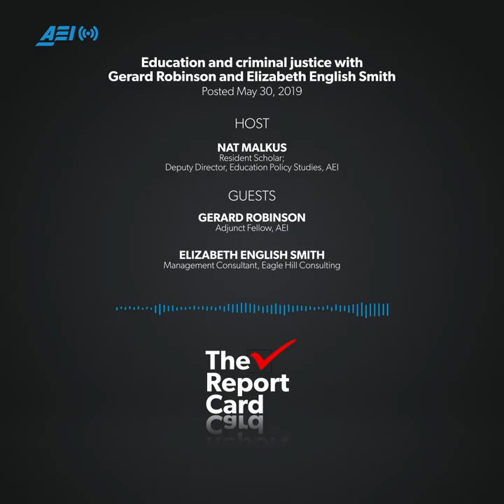Education and criminal justice with Gerard Robinson and Elizabeth English Smith | THE REPORT CARD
Education and criminal justice are inextricably linked. The education system failed many prisoners: Over 60 percent of them are functionally illiterate and lack skills to enter the workforce. However, over 90 percent of inmates will be released and return to their communities. What can we do as a society to insure they succeed?

In this episode of the Report Card, on the AEI Education podcast, host Nat Malkus talks to Gerard Robinson and Elizabeth English Smith about efforts to provide educational opportunities behind bars, what programs are working, and what obstacles are preventing former inmates from getting a second chance.